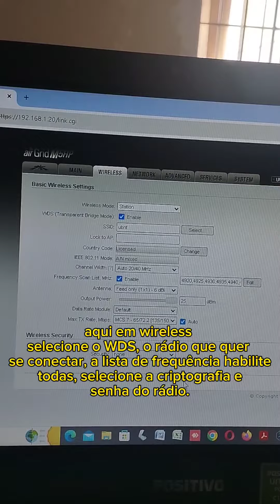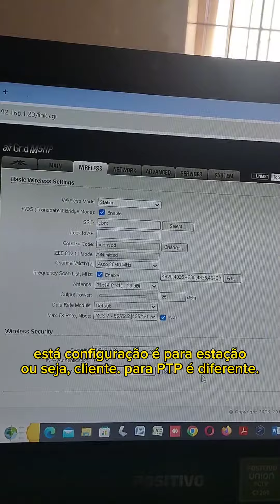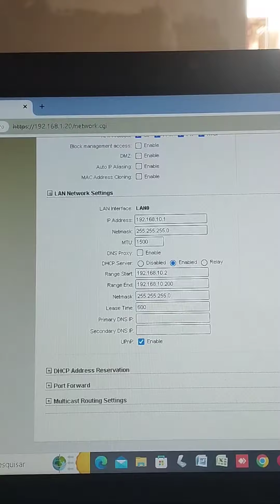📡 airgrid modo cliente #2024